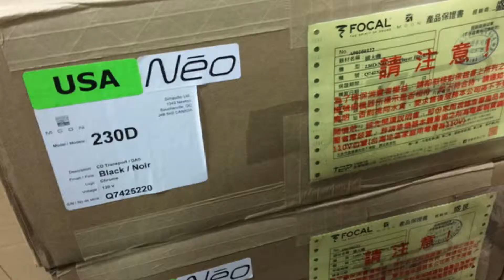Simaudio Moon neo 230D CD播放機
您看到Simaudio Moon neo 230D電路，就是加裝類比輸出電路版本260D的簡易版，最大差異就是少了平衡輸出電路，這麼做很合情合理，把等級區分得很清楚。😉

打開Simaudio Moon neo 230D上蓋，整體電路配置看起來就是高級機種的姿態，MOON可是不惜成本在主電路板用上純銅箔線路版，主電路版為四層，電源電路板為兩層。具有高電流傳輸量、降低阻抗〈接地更好〉以及有效縮短傳遞路徑的優點。☺️

✨Simaudio Moon neo 230D CD播放機/ 有現貨可自取/ 網路價$63800【來電限量破盤☎️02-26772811】✨

Simaudio MOON 就是用心呈現亦提供您最新、最HOT音質享受，期許更高品質，更經濟的產品來滿足廣大樂迷，將您帶入我們的寶庫中，感受聽覺尋寶的新樂趣。🤤

盛昱音響專為您量身打造屬於您自己的個人劇院音樂聆聽風格，歡迎您來到”盛昱“的世界。💁🏻‍♂️

活動詳情請參考盛昱音響官網或洽盛昱客服📞(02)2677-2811